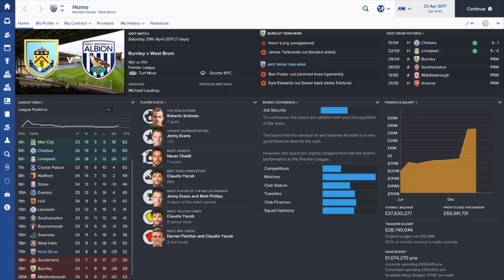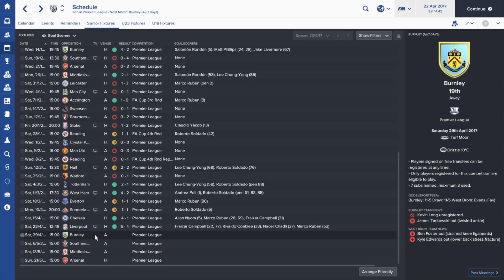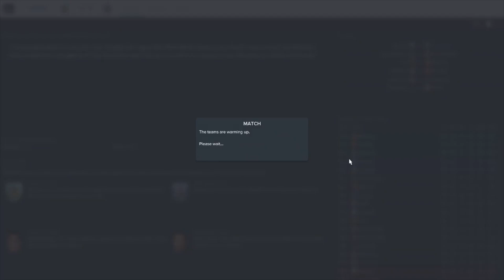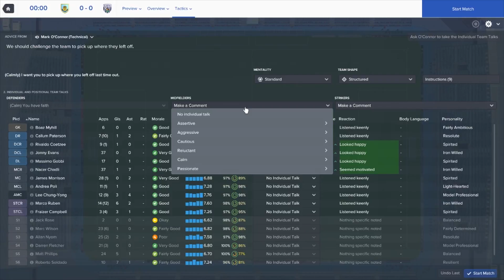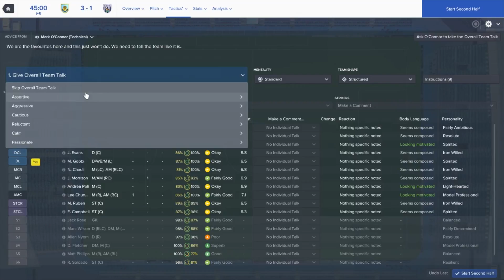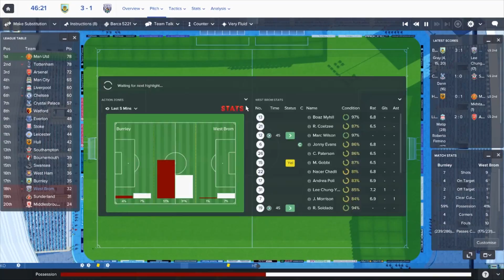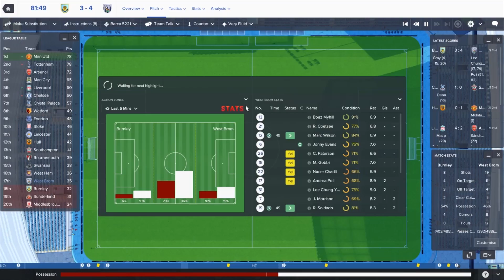Football Manager 2017 | Fred Everiss Challenge | Episode 6 - The escape is on!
Hello and welcome to my new series on Football Manager 2017 called "The Fred Everiss challenge".

Today's unscheduled episode sees us take on Burnley in a thrilling "six pointer" at Turfmoor. Can we get the win to help us fight off relegation?

 Fred Everiss holds the record for longest serving manager of a football club of all time. He was in charge of West Brom for an incredible 46 years between 1902 & 1948. He won a league title in 1920 and the fa cup in 1931

Now, things were a little different back then and the team selection was made by a committee of board members so he wasn't a typical manager by today's standards with his job being far more administrative than typical football manager.

So, how is this series being done?

The aim of the save is simple, to stay at one club for 46 full seasons. With this in mind I have set the database out as follows

We have only the English leagues selected, no need to run France or Spain as we won't be going there. With the huge scale of this save I needed to streamline the game speed as much as I could and extra leagues will just slow us down.

To the rules

Transfers. -  I will control transfers but will not be allowed to use the scouting screen. Just like in an LLM save only players my scouts recommend will be available to sign. Now I have enabled all high reputation players from all continents so we should see some overseas arrivals.

Because of the length of this series I don't want to start bogging us down with constant videos so I will upload 3/4 videos per season.

A season intro highlighting summer signings

A mid season review of where we are and how we've done

And an end of season review showing the finishing position of the club

I may also do a January transfer special where we go through deadline day & see what deals we can tie down.